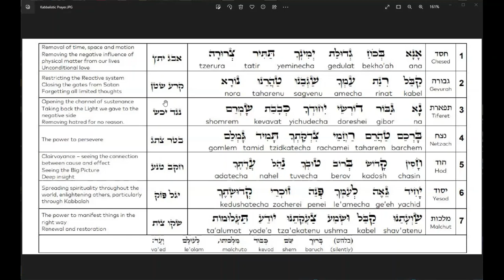Ana B'Koach Prayer of Manifestation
During Prayer Session #123 Prophet John Lewis taught us the ancient Kabbalistic Prayer of Creation & Manifestation.  It is called, Ana B Koach.  Experience the power of this prayer and expect manifestations.

Rising Mystics Master Class Monday evening @ 5:00 pm PST/USA on the Zoom Platform- (Use this Passcode: 348119

Consider taking some of the Courses @ Rising Mystics Institute

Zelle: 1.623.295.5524